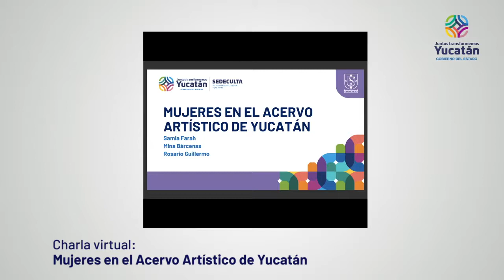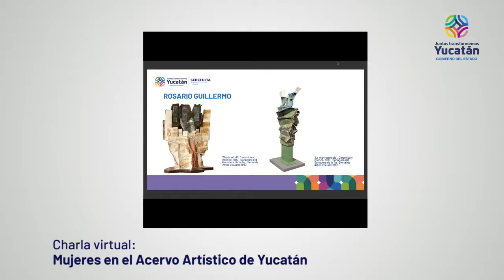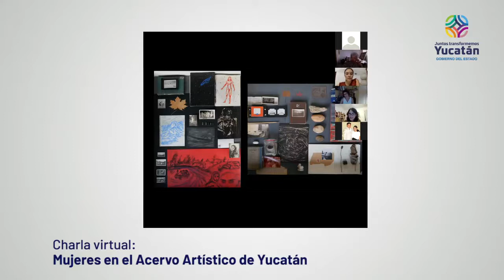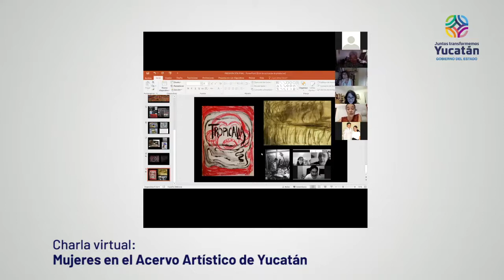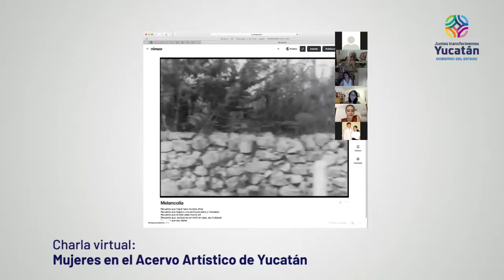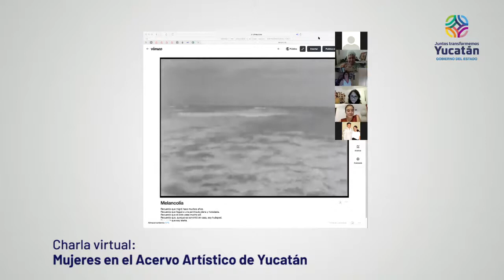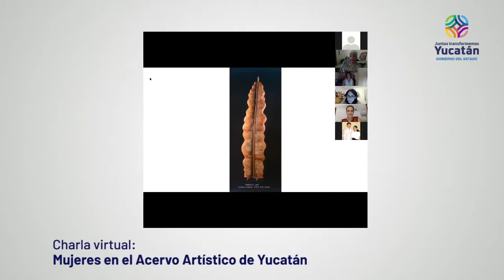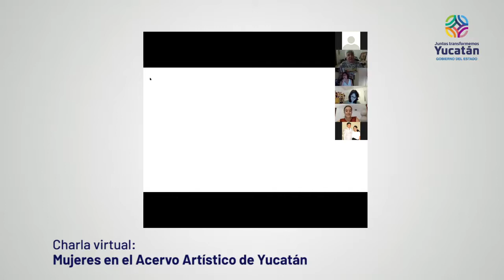Charla virtual: Mujeres en el acervos artístico de Yucatán [Cultura En Línea]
Esta interesante charla, reúne las participaciones de Samia Farah, Rosario Guillermo, Mina Bárcenas; artistas visuales que han trazado un camino importante en el ámbito, cada una habla de su visión y el futuro de esta disciplina, moderada por Rosa Arteaga Silva.

Este conversatorio se realizó el 18 de marzo vía Zoom en el marco del DíaInternacionalDeLaMujer para CulturaEnLínea